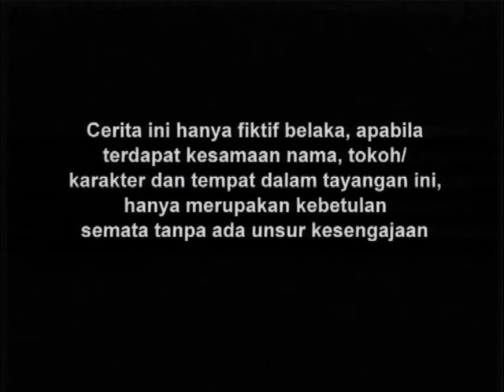Di Sini Ada Tuyul - Episode 152